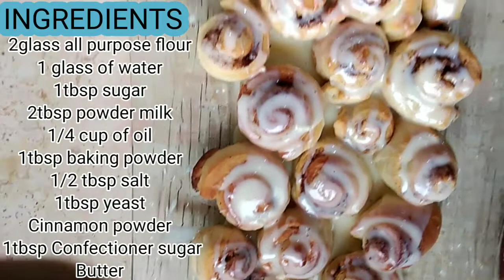How to make Cinnamon Bread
Cinnamon Bread is also one of sweet recipes for Ramadan Arabian like it so much.

For more videos of cooking